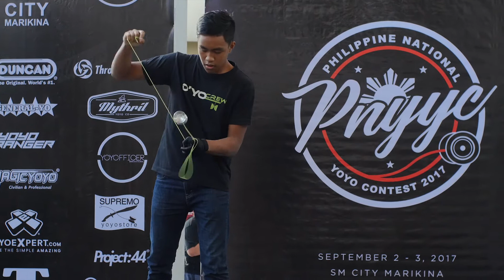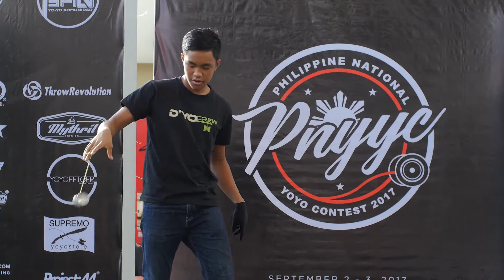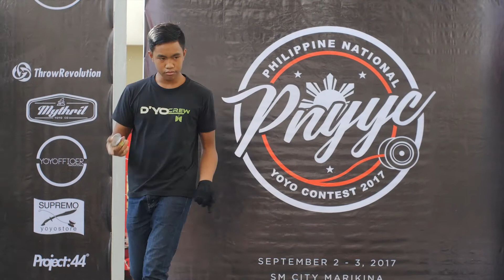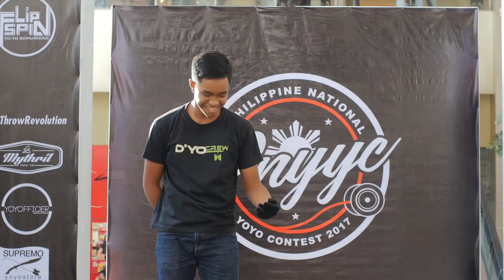Johan Baylosis: 1A Finals - 1st Place - Philippine National Yoyo Contest 2017